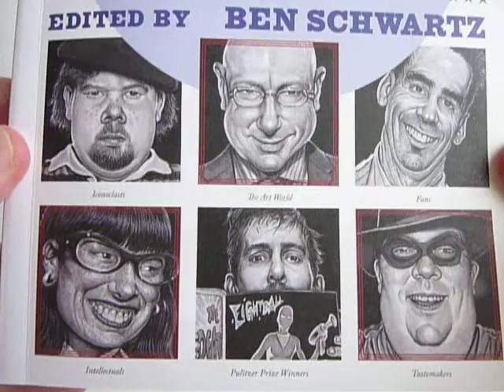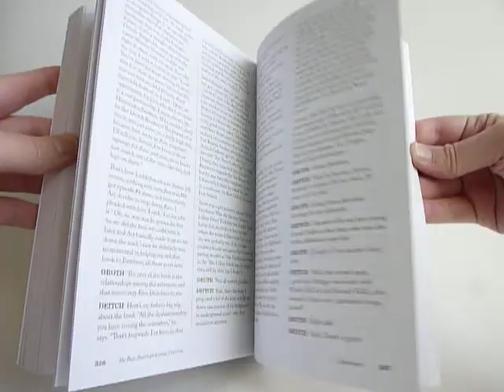The Best American Comics Criticism - video preview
The Best American Comics Criticism
Edited by Ben Schwartz

360-page 6" x 9" illustrated (b&w) softcover • $19.99
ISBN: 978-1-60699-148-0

Whether you choose to call them comics lit, graphic novels, or just thick comic books, book-length narratives told in words and pictures confidently elbowed their way into the cultural spotlight in the first decade of this new millennium — beginning with the simultaneous 2001 release of Chris Wares Jimmy Corrigan: The Smartest Kid on Earth and Daniel Clowes David Boring, and continuing on through ground-breaking and best-selling works such as Marjane Satrapis Persepolis, Robert Crumbs Genesis, Alison Bechdels Fun Home, and Joe Saccos Palestine.

This renaissance in turn brought forth a chorus of critical commentary that not only addressed these recent works, but also initiated a much-needed look back at the previous centurys neglected and forgotten masterpieces.

This chorus, as presented in The Best American Comics Criticism, comprises both criticism (Douglas Wolk on Frank Miller and Will Eisner, Robert C. Harvey on Fun Home, Donald Phelps on Steve Ditko and Phoebe Gloeckner) and history (David Hajdu on the 1950s comic-book burnings, Jeet Heer on Gasoline Alley, Ben Schwartz on Little Orphan Annie, Gerard Jones on the birth of the comic-book business), as well as revelatory peer-on-peer essays by novelists (Jonathan Franzen on Peanuts, John Updike on James Thurber) and cartoonists (Chris Ware on Rodolphe Töpffer, Clowes on Mads Will Elder, and Seth on John Stanley).

Add in still more voices (The Daily Shows John Hodgman on Jack Kirby, Sarah Boxer on Krazy Kat, Ken Parille with a meticulous deconstruction of Clowess David Boring), and a selection of revelatory interviews with comics masters (Kim Deitch, Yoshihiro Tatsumi, Marjane Satrapi, Will Elder, Chester Brown) and cartoonist tête-à-têtes (Eisner/Miller, Jonatham Lethem/Clowes, Dan Nadel/Sammy Harkham), and The Best American Comics Criticism offers a riveting and comprehensive look at a medium finally come into its own—not just creatively, but in terms of the respect and prominence within American culture it has so long deserved.

The Best American Comics Criticism is edited by Ben Schwartz, a contributor to The New York Times, The Washington Post, Salon, The Atlantic On-Line, and Bookforum.

Ships in: May 2010 (subject to change)